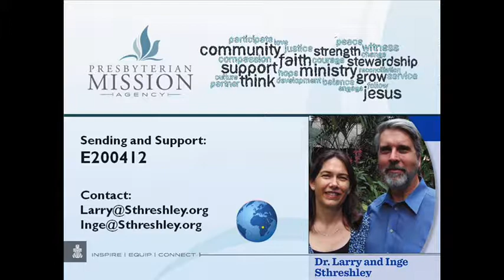Fighting diseases of poverty: Fuel efficient wood stoves - Congo